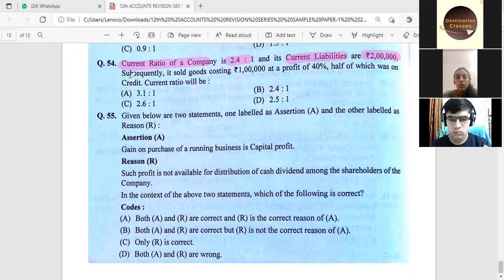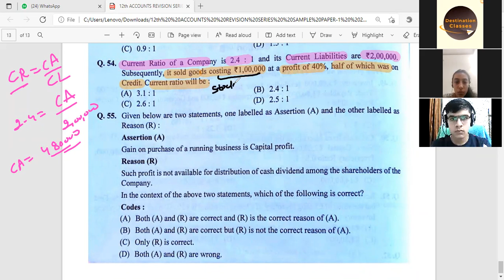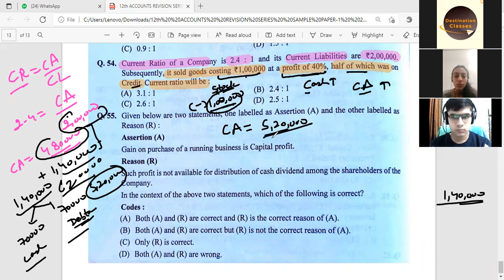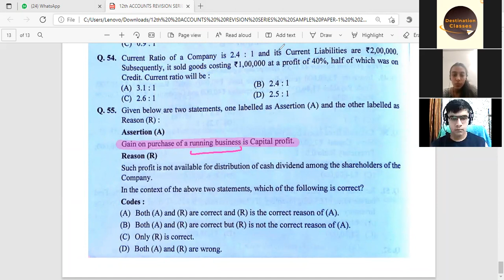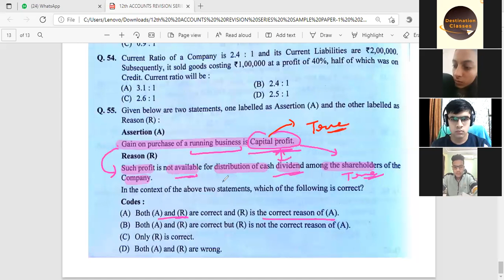SP-1 (#5) || 12th (ACCOUNTS) || SAMPLE PAPER-1 || 2021-22 || TERM-1 (Part-5)